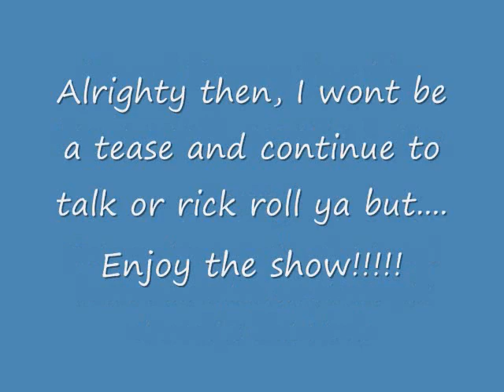Youmacon 2010 part 1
Ok like it shows in the video
FINALLY!
Man I finally was able to upload my pics onto my comp. WOOOOOOOOH!
So anyway I really do hope you enjoy this video, more will be up shortly.
and who knows, maybe you might be in here.

Music does not belong to me it belongs to its rightful original owner!
Song (I want you) Extended from the anime panty and stockings